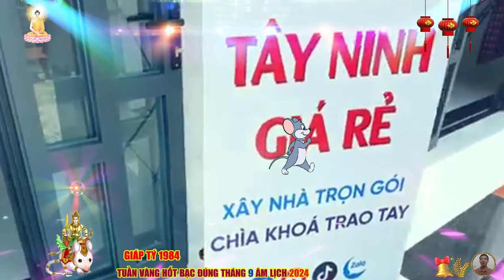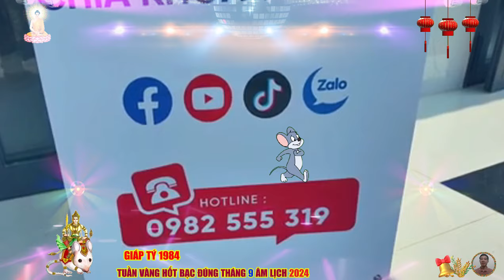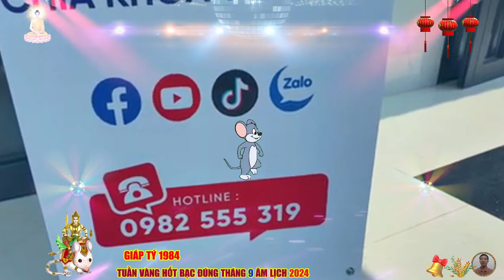🔴 Chấn động, Tháng 9 âm, TUẦN VÀNG HỐT BẠC, GIÁP TÝ 1984 TỔ TIÊN BÁO MỘNG, DỄ TRÚNG SỐ, CỰC GIÀU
những người tuổi giáp tý, thường là người tiên phong, dẫn đầu trong công việc, họ có tài lãnh đạo và luôn đóng góp những ý tưởng độc đáo, sáng tạo khi làm việc tập thể, họ sẵn sàng đối mặt với những khó khăn để đem lại thành công, sự giàu sang cho mình, họ sẽ không bao giờ hứng thú với những công việc nhàm chán đơn giản, tuổi giáp tý muốn thử sức mình trong những lĩnh vực khó khăn, khắc nghiệt hơn, họ dành cả đời để theo đuổi tiền bạc và địa vị, nếu như không có hai thứ đó, cuộc sống của tuổi tý tưởng chừng như không còn ý nghĩa.
 giáp tý giỏi trong việc kiếm tiền, nhưng họ không chi tiêu hoang phí, ngược lại còn rất tiết kiệm, họ là những người cởi mở, thân thiện trong cuộc sống, luôn tốt bụng giúp đỡ mọi người xung quanh, họ có khả năng điều khiển cảm xúc, hành động của bản thân, không bao giờ mất tự chủ trong nóng giận, bởi vậy, họ xây dựng được nhiều mối quan hệ thân thiết, gắn bó.